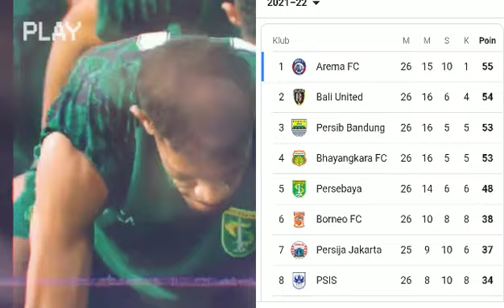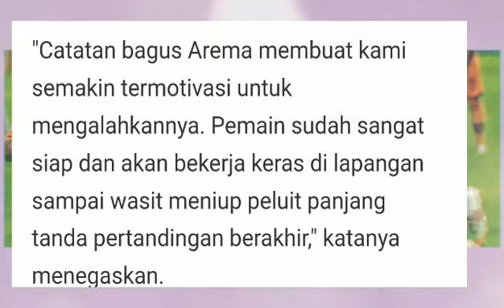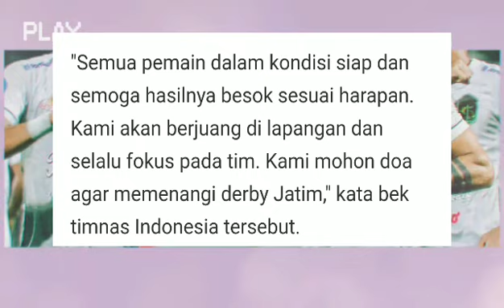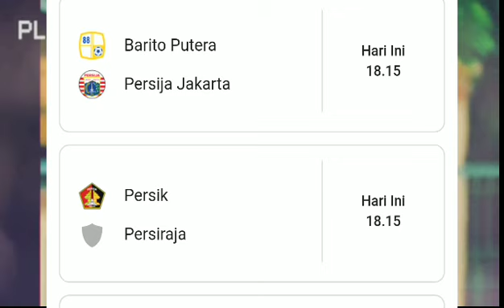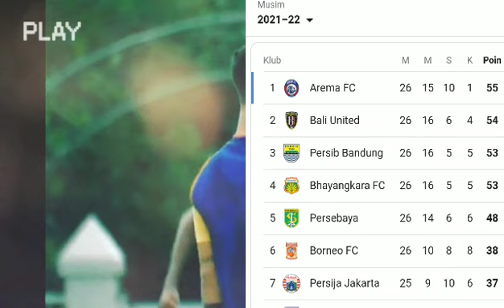berita Persebaya terbaru hari ini ,Rabu !!! catatan Bagus Arema buat Persebaya ingin hentikan trend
berita Persebaya terbaru hari ini ,Rabu!! catatan Bagus Arema buat Persebaya ingin hentikan laju Arema dipuncak klasemen liga Indonesia